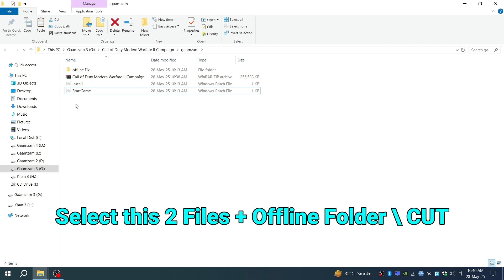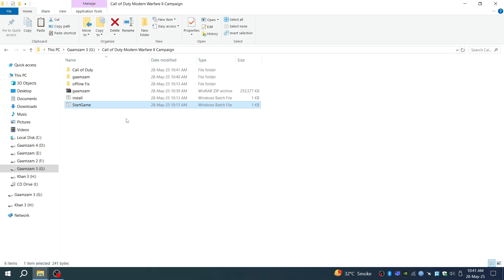Call of Duty MW2 Campaign Crash Fix (2025) | Easily Solve Game Crash Issue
Call of Duty MW2 (2025) campaign crash & shader fix! Don’t worry — this tutorial shows how to rename or fix missing files. Skip common errors by following our step-by-step guide. Let shader optimization finish properly to avoid future crashes. This fix works on most systems. Fully tested and safe. Recommended for all COD MW2 players.